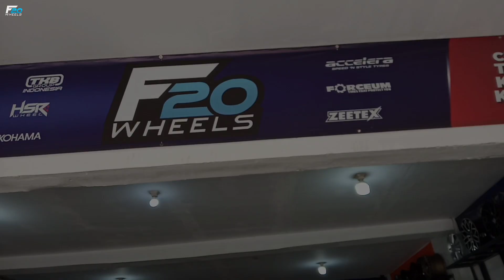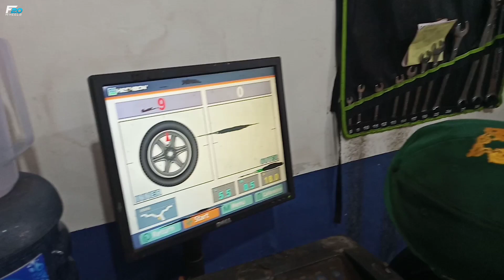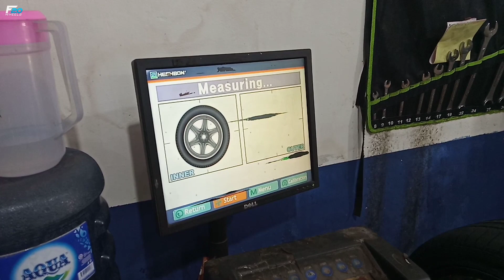COCOK DAH MOBIL MEWAH VELG ELEGANT KLOP EMANG - MODIFIKASI MERCY PAKAI VELG HSR WHEEL RING 18 !!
Spesifikasi :
Velg : HSR WHEEL
Type : ROSTOCK BLADE
Ukuran : Ring 18
PCD : 5X112
LEBAR : 85/95
Warna : GREY POLIS